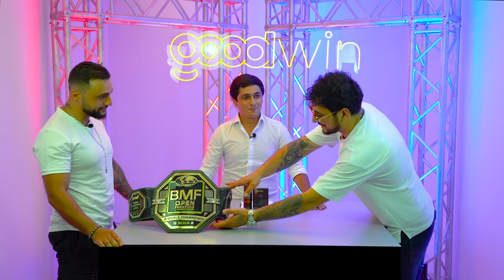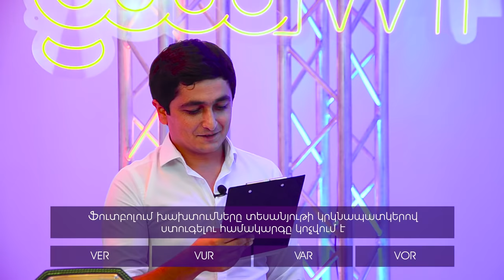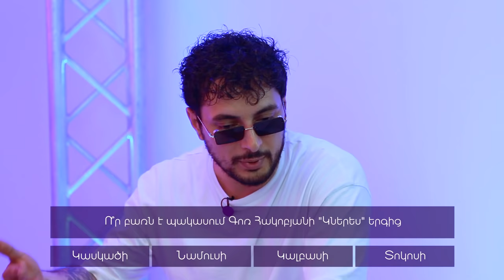ԲՈՒՖԱԼՈ VS ԳՈՌ • VS SHOW #1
Հովանավորներ՝
GOODWIN

Program guests - Gor Hakobyan, Rafael Abrahamyan
Host - Tigran Galstyan
Producer - Armen Suqiasyan
Designer and Editor - Azat Anibaryan